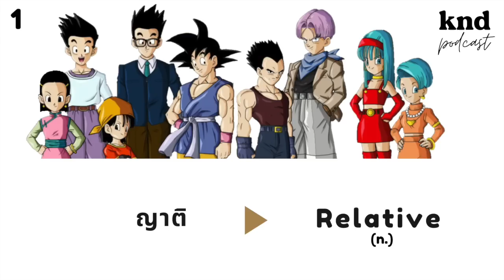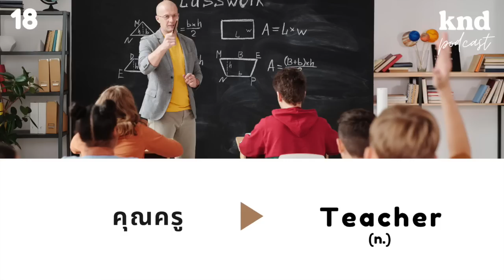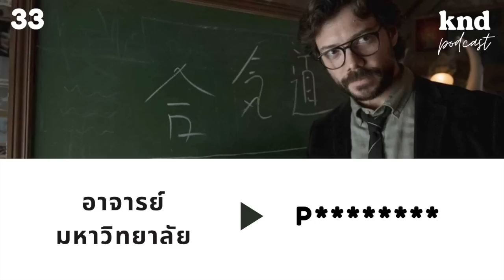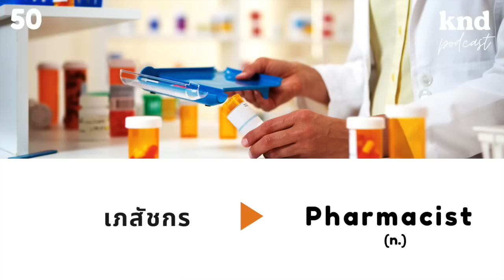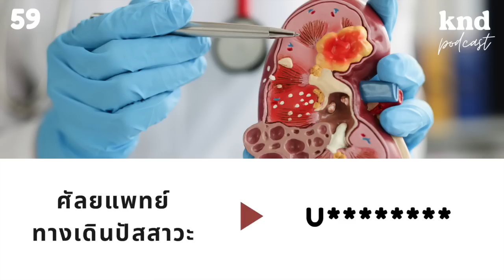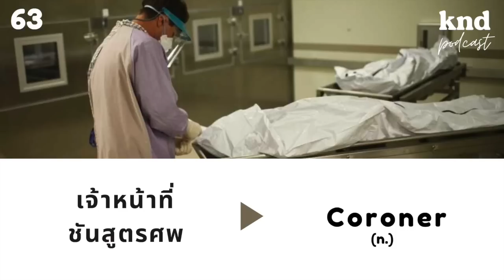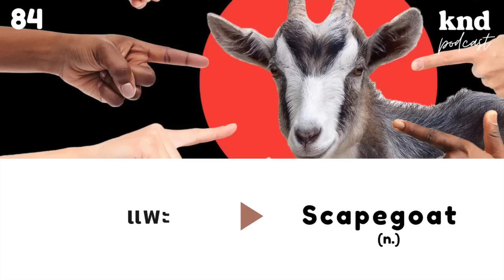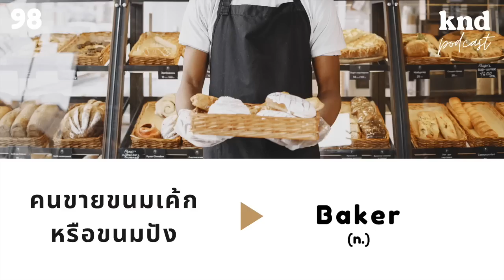ทายศัพท์ 100 คำจากคน 100 คน (ความยาก LV.2-8) | คำนี้ดี EP.967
ตั้งแต่บ้าน โรงเรียน ที่ทำงาน โรงพยาบาล ไปจนถึงห้องดับจิต! มนุษย์ 100 คนเหล่านี้ คุณเรียกชื่อหรืออาชีพพวกเขาเป็นภาษาอังกฤษได้หรือเปล่า!?

พวกเขาเหล่านี้ บ้างก็เป็นคนที่เราคุ้นหน้า พบปะเป็นประจำ บ้างก็เป็นคนที่เราอาจได้เจอเพียงครั้งคราว คำนี้ดี ทายศัพท์ เอพิโสดนี้พาคุณออกเดินทางไปเจอกับคนหลากหลายประเภท และทายชื่อหรืออาชีพของคน 100 คนกันเป็นภาษาอังกฤษ

มีทั้งยากและง่ายปะปนกันไป ใครได้เท่าไหร่มาอวดกันในคอมเมนต์เลย!

The Standard KND รับ VDO Producer 1 ตำแหน่ง

รายละเอียดงาน
ดูแลภาพรวมตลอดกระบวนการผลิตงานวิดีโอ จัดการทุกส่วนที่เกี่ยวข้องกับโปรดักชัน ทั้งช่วงเตรียมงาน หน้างาน หลังกล้อง และจบงาน
ทำงานร่วมกับครีเอทีฟ ผู้กำกับ ตากล้อง ตัดต่อ กราฟิก การตลาดและฝ่ายขาย
พัฒนาคุณภาพงานวิดีโออย่างต่อเนื่อง

เพศใดก็ได้ อายุ 26  ปีขึ้นไป การศึกษาอย่างน้อยระดับปริญญาตรี พร้อมทำงานแบบเต็มเวลา และพร้อมทุ่มเทเต็มที่ไปกับทีม
มีประสบการณ์การทำงานที่เกี่ยวข้องกับการผลิตวิดีโออย่างน้อย 3 ปีขึ้นไป
เข้าใจการสร้างคอนเทนต์ออนไลน์และการทำ Storytelling
ต้องใช้โปรแกรมตัดต่อวิดีโอได้ชำนาญและมีประสิทธิภาพ (เช่น Premiere Pro, Final Cut Pro, After Effects, Lightroom และอื่นๆ)
จบงานตามเดดไลน์ได้
ไม่ดราม่า ไม่ Toxic รับผิดชอบตัวเองได้ดี และร่วมงานกับคนอื่นได้ด้วย

The Standard KND รับ English Content Creator 1 ตำแหน่ง

ผลิตเนื้อหาเพื่อการพัฒนาภาษาอังกฤษโดยสื่อหลากหลาย เช่น พอดแคสต์ วิดีโอ คอร์สออนไลน์ เวิร์กช็อป ไลฟ์อีเวนต์ หนังสือ หรือรูปแบบอื่นๆ
ตรวจสอบความถูกต้องของเนื้อหาภาษาอังกฤษทั้งหมดที่ผลิตจาก KND

เพศใดก็ได้ อายุ 26  ปีขึ้นไป การศึกษาอย่างน้อยระดับปริญญาตรี พร้อมทำงานแบบเต็มเวลา
มีประสบการณ์การทำงานที่เกี่ยวข้องกับการใช้ภาษาอังกฤษ
ทักษะภาษาอังกฤษดีเยี่ยม ทั้งพูด ฟัง อ่าน เขียน สามารถยื่นสมัครด้วยคะแนนอย่างใดอย่างหนึ่งต่อไปนี้ อย่างน้อยหนึ่งอย่าง
คะแนน TOEIC 900+
คะแนน TOEFL Paper 600+ / TOEFL iBT 100+
IELTS Band 7.5+
ทักษะภาษาไทยเพื่อการสื่อสารดีมาก
มีพื้นฐานการศึกษาทางด้านภาษาอังกฤษโดยตรง
หากมีพื้นฐานการศึกษาทางด้าน Education หรือ Learning (และอื่นๆ ที่เกี่ยวข้อง) จะได้รับการพิจารณาเป็นพิเศษ
หากมีทักษะหรือประสบการณ์ทำคอนเทนต์วิดีโอด้วย จะได้รับการพิจารณาเป็นพิเศษ
ใฝ่รู้ เสพสื่อหลากหลาย นิยามตัวเองว่าเป็น Lifelong Learner
หมายเหตุ: ถ้าผ่านการคัดเลือกจากใบสมัครและเรซูเม ต้องทำข้อสอบเพื่อวัดความรู้เบื้องต้นก่อนเข้าสัมภาษณ์รอบแรกแบบออนไลน์